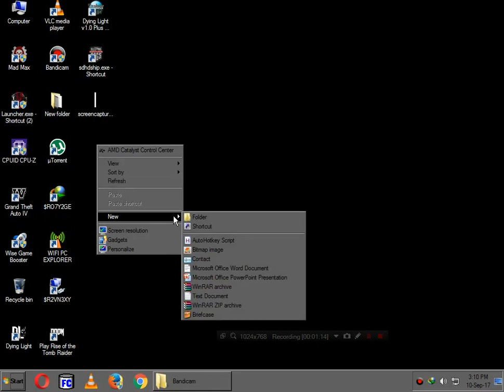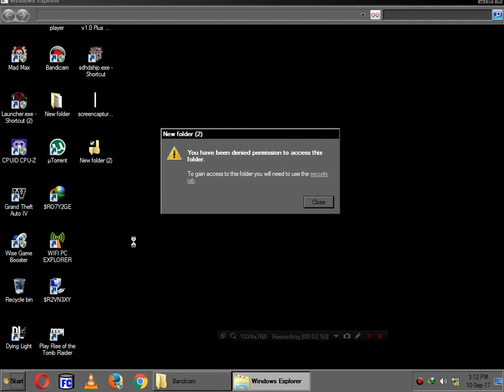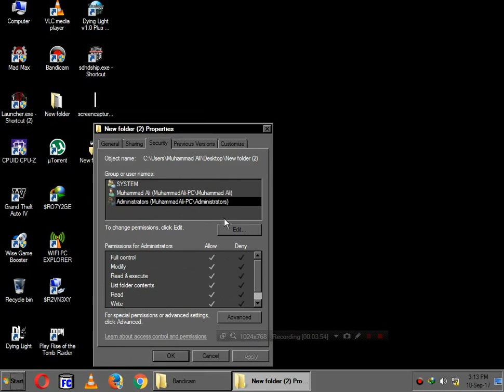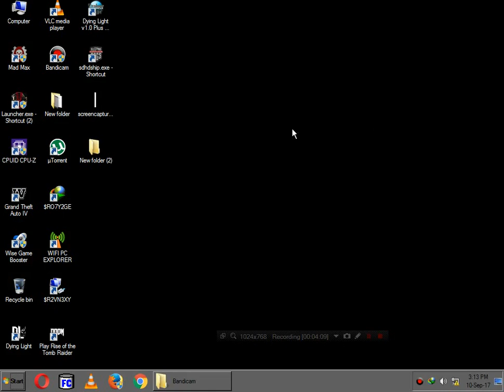Folder Lock Without Software Windows 7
Lots of people are searching for folder locks and stuff for locking their  private data from INTRUDERS and unwanted access. Finding the right software is a bit of a struggle and what if u can lock ur folders without a software and lots of people cant open it if they dont know the right method. So here i ve shown a method. Hope u like it. Thanx for watching